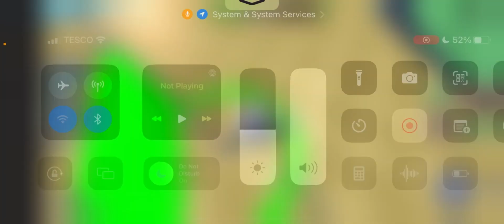Obby series with Young Normal Young Formal